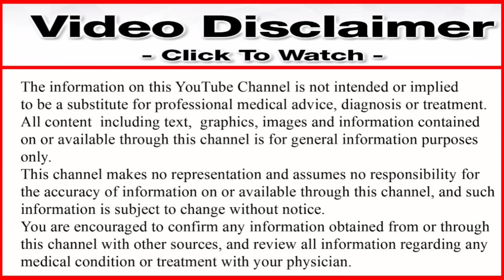बुखार की समस्या फिर कभी नही होगी | Ofiz 200mg Tablet Full Review In Hindi | पूरी जानकारी जरूरी सलाह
Dosto aaj ke is video me aap ko ye batane ja rahe hai ki baar baar bukhar keu hota hai keya karan hota hai ki bukhar khatam nahi hota hai keya iska koi illaj hai ki nahi agar hai to wah keya hai aor agar dwa hai to kaise use kare aor yah dwa kin kin bimari ko kha kar sahi kar sakte hai keya yah dwa her jagah uplabdh hai ki nahi agar hai to kitne ka hai aor is dwa ko bukhar khatam karne ke liye hume kitne dino tak khana rahey ga keya is dwa ko khane se koi nuksan hai ki nahi to isi ke bare me is video me batane waley hai to video ko poora dekhe aore last tak dekhe.
Thanku guys.